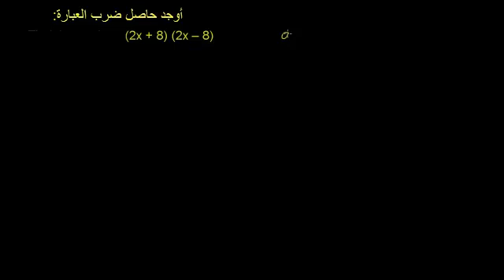حاصل ضرب كثيرات حدود مميز - 1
Special Polynomials Products 1
يتناول هذا الفيديو مسألة لإيجاد حاصل ضرب كثيرات أو متعددات الحدود
شكر خاص لمؤسسة شركاء في التنمية المستدامة -- فلسطين